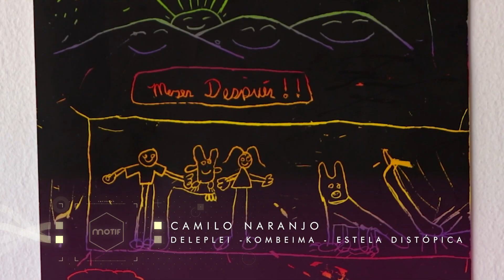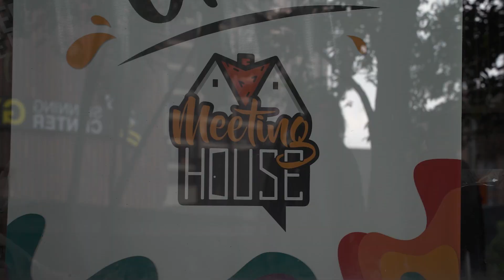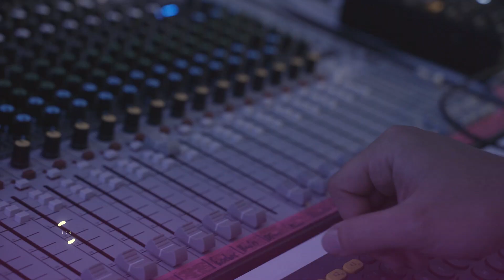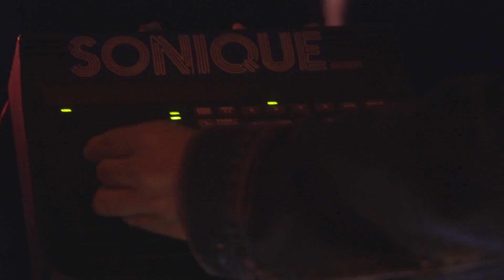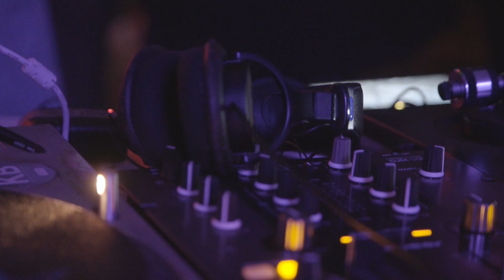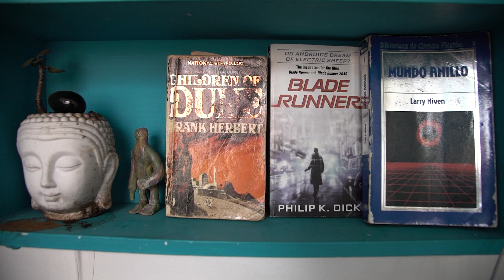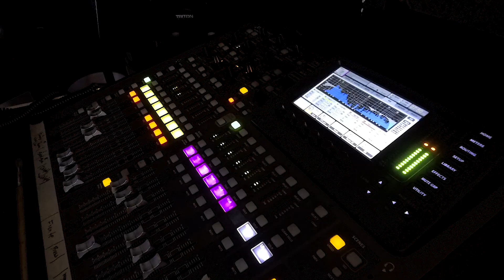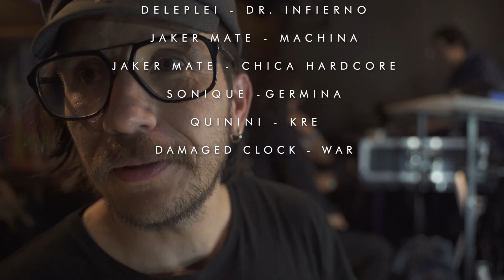ACTOS VIVOS (2023)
ActosVivos es una mirada a las posibilidades de creación de música electrónica en Bogotá. Cinco proyectos, cinco productores nos narran sobre su modo de crear y de darle alma a las máquinas a través de sus universos sonoros. Bogotá, su ritmo hecho beat.

Desde finales de 2016 El Viaje Colectivo Cultural, comenzó a gestionar, organizar y
convocar “Actos Vivos”, un evento para exponer y visibilizar algunas de las
propuestas de mayor trayectoria musical electrónica del medio capitalino.

Sonique, Quinini, JakerMate, Kombeima, DamagedClock y Deleplei, conforman el abanico
creativo de este panorama sonoro y experiencial que junto con la productora audiovisual Motif y El Viaje, le dan cuerpo a este documento através de sus propias percepciones del proceso de composición musical, realización estética y producción de eventos como elemento último del gozo de la música en vivo.

Dirección: GerónimoArrieta
Guión: Camilo Barajas y Gerónimo Arrieta
Producción: El Viaje Colectivo Cultural y Motif.Studio
Edición: Gerónimo Arrieta
Asistentes de producción: Diana Aguilar Arias y Jules Bejarano
Cámaras: Gerónimo Arrieta, Julián Ossa, Juan Veloza y Javier Rodríguez

Traducción:
Frances - Fabienne Le Blevec
Inglés/Portugués - Lina Cabrera
Alemán - Laura Páez

Artistas:
- Kombeima